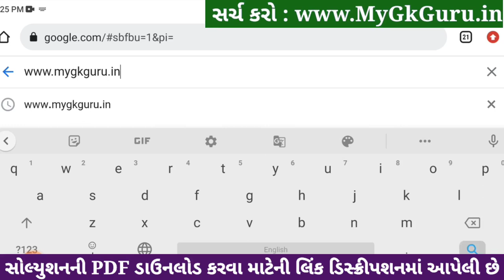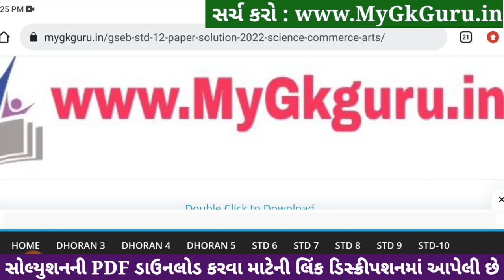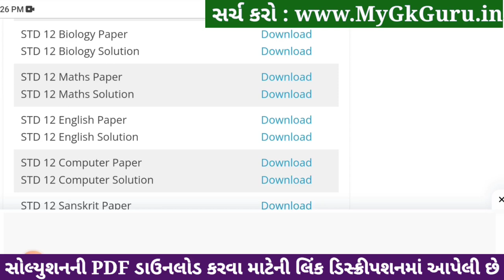std 12 biology ekam kasoti 2024 january, std 12 biology ekam kasoti 2024, ekam kasoti std 12 biology